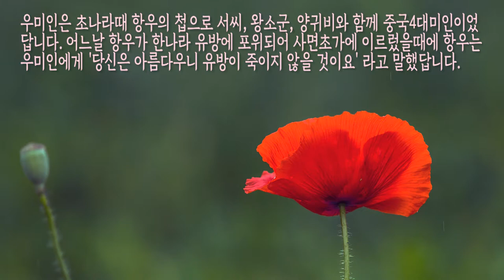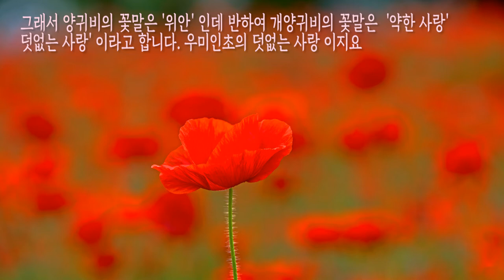꽃양귀비 황홀한 아름다움 자연느끼기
양귀비는 마약이다
그래서 재배를 할 수 없다.
양귀비의 마약성은 없고 꽃의 아름다움을 관상용으로만
키울 수 있도록 만들어진게 개양귀비 혹은 꽃양귀비라고도 한다.